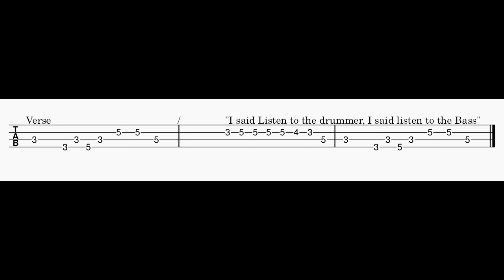Musical Youth - Pass The Dutchie - Bassline TAB (bass cover in the comments)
Musical Youth – Pass The Dutchie
1982
Label: MCA Records – YOU 1

Producer – Peter Collins
Written By – Jackie Mittoo - F. Simpson - L. Ferguson
Written-By – F. Simpson*, Jackie Mittoo, L. Ferguson*

Musical Youth crashed into the British scene with all the presumption, exuberance, and flash of...well, youth itself, storming to the top of the U.K. chart in the fall of 1982 with "Pass the Dutchie," their irrepressible cover of the Mighty Diamonds' Jamaican smash "Pass the Kutchie." It was swiftly followed by the exuberant "Youth of Today," the song that titled their debut album, which duly arrived in December. "Never Gonna Give You Up," a lovely Techniques cover was spun off the set and into the Top 15 in February, while the simmering "Heartbreaker" brought the initial sprint of hits to an end, but still put the Youth back into the Top 45 that April. Meanwhile, the album was selling like hotcakes, topping out at Number 24, pushed by the success of the singles and the record's own strengths, for as strong as the 45s were, the rest of the set was of equally high caliber. Effortlessly moving from deeper roots to gorgeous love songs, scintillating reggae, and upbeat skankers, Youth of Today captured the group at its very best. There's no denying the Youth's talent, while the deft arrangements and productions, which relied heavily on the keyboards to create an amazingly full sound, took somewhat simple rhythms and transformed them into rich numbers that can stand beside Jamaica's own music with pride. If the group was prodigious with their instruments, they were equally precociously vocally, and their vocals were superbly enhanced by the arrangements. The blend of Dennis Seaton's sparkling leads, the group's dulcet harmonies, and young Kelvin Grant's exuberant toasts was irresistible, even for those who never considered themselves reggae fans. At the time, the Youth were a revelation and a revolution, for in a day when DJs toasted and singers sung, but not together, they invented an entirely new style. Although the Two-Tone bands had experimented with this kind of mix, the Youth took it a step further with the addition of harmonies, and in that respect were the true precursors of all that was to come in the modern dancehall. Schoolboys they may have been, but Musical Youth were the wave of the future. As the roots scene faded in Jamaica, they sign-posted a way forward with their seminal blend of pop-reggae, that a host of veteran vocal groups would subsequently ride into the mass market. And credit where credit's due, for the Youth also paved the way for the success of the Melody Makers, as the young Marleys followed the British schoolboys' recipe to international stardom.